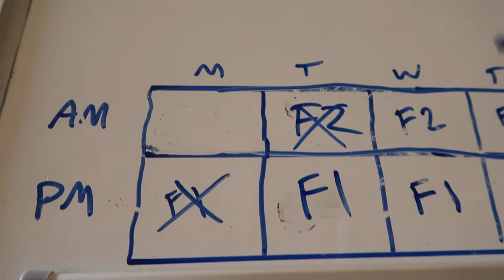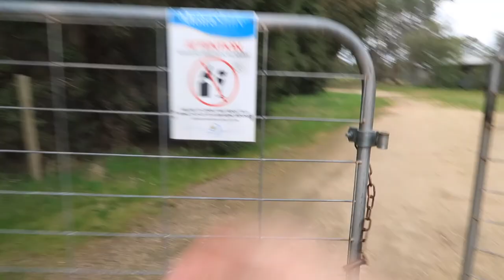Living with golden retrievers (Vlog)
@tombelltravels on instagram

Song used is
Tobu - Mesmerize